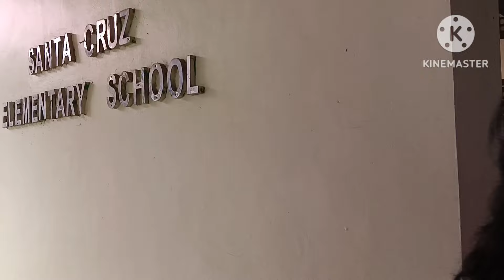PARAAN PARA UMABOT SA RITM.